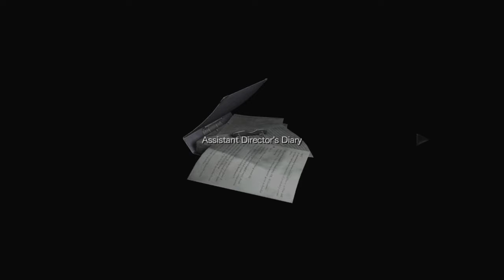Resident Evil 0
RESIDENT EVIL 0 HD REMAKE , PARTE 4